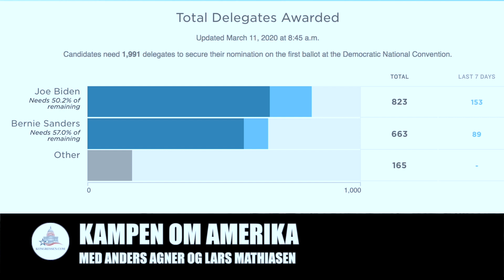Kampen om Amerika #6: Sanders er ved at sande til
Joe Biden tog endnu nogle store sejre blandt andet i Michigan og Bernie Sanders ved til nomineringen er ved at sande til.
Anders Agner og Lars Græsborg Mathiasen ser nærmere på de store primærvalg og delegattælleren, der kun peger i en retning.
Produceret i samarbejde med Indieframe.